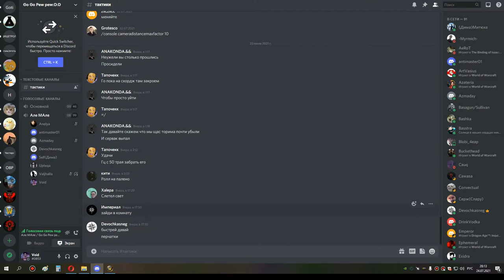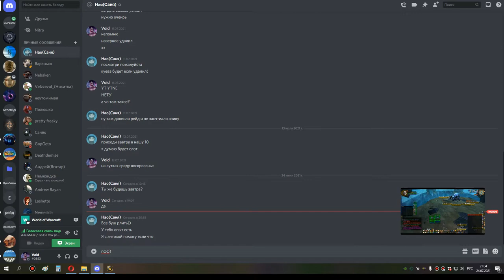ик 10 хпал 24 07 21